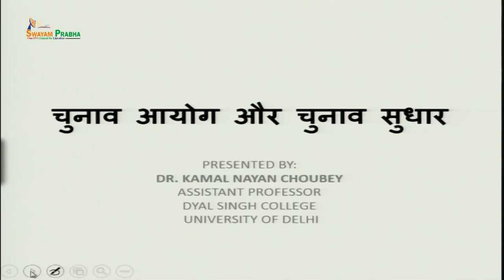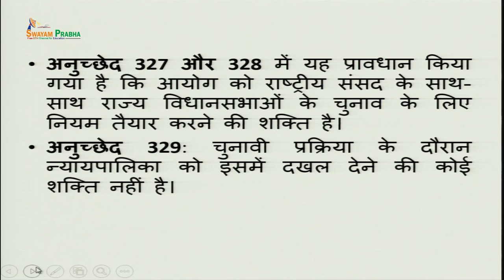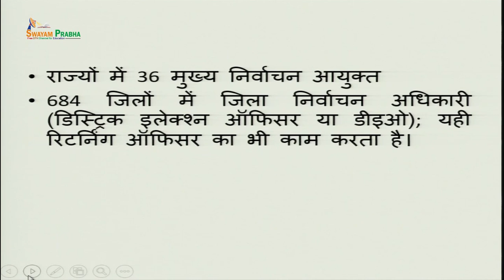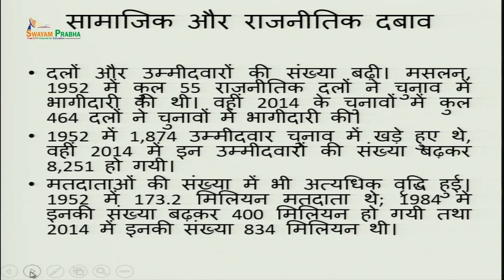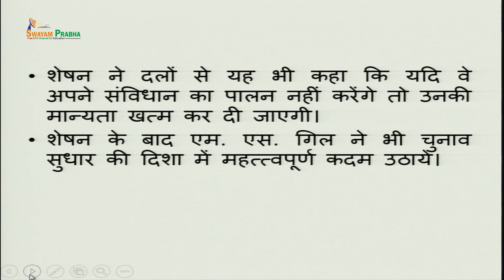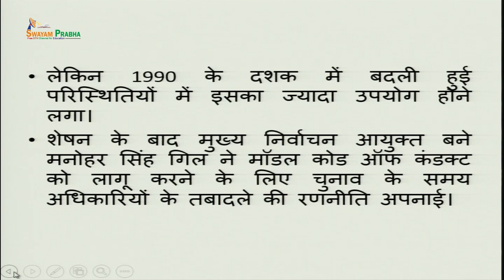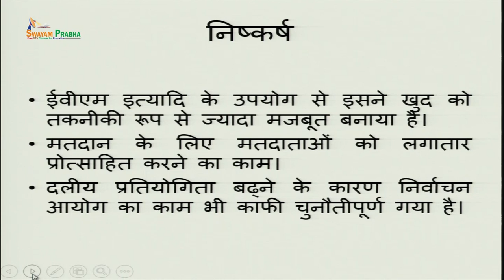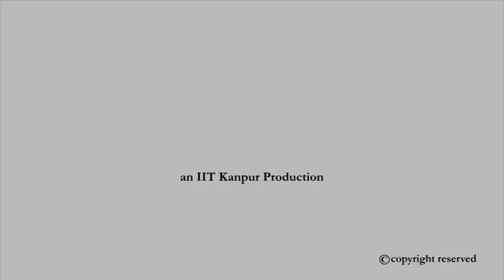Election Commission and Electoral Reforms